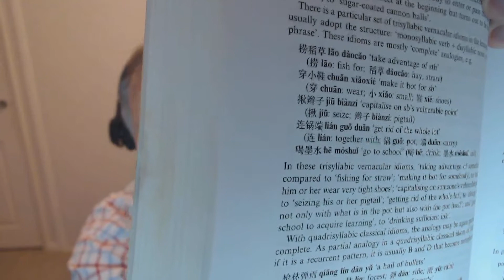Translation theory - the types of knowledge a translator needs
In this video I'm discussing the types of knowledge and training we need to become great translators. I give some concrete examples of books which I find useful, and explain the two types of translation textbook I recommend, these are best represented by Mona Baker's In Other Words and Peter Newmark's A Textbook of Translation